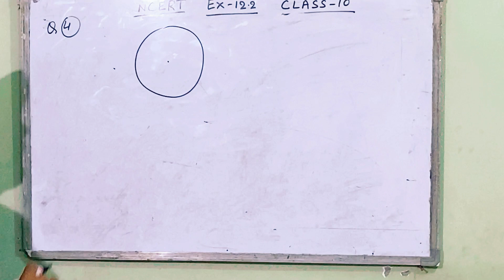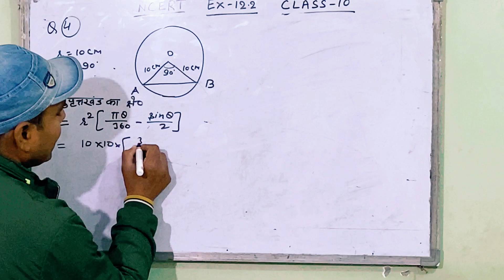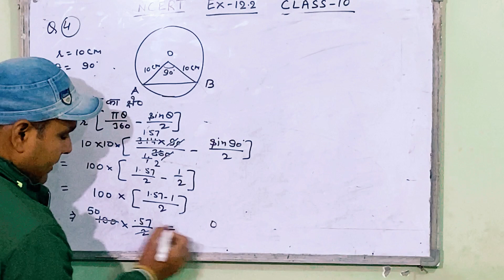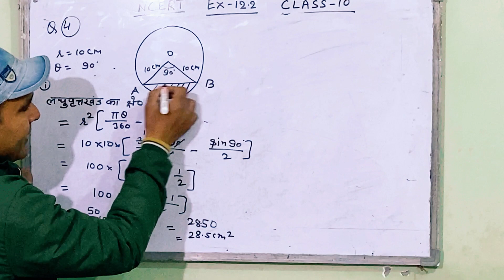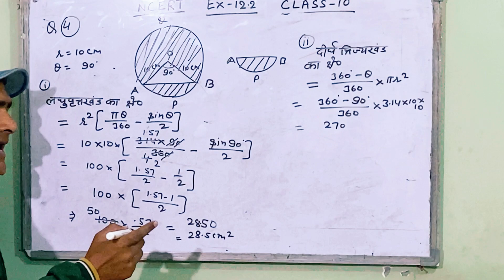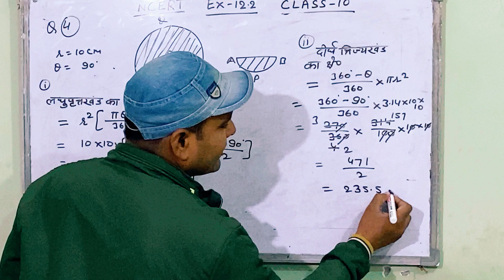Exercise 12.2 || Q.No. 4 || Class 10th Maths ||NCERT